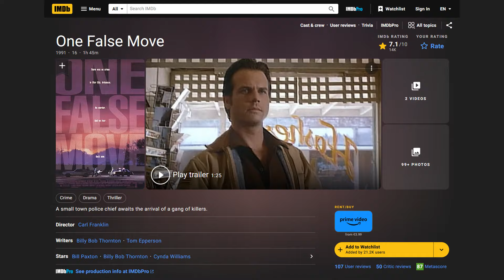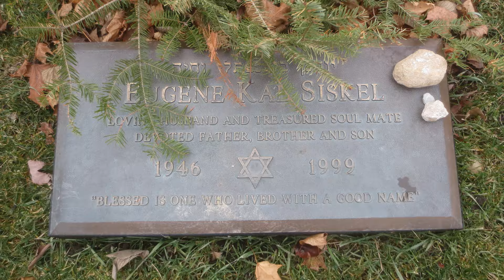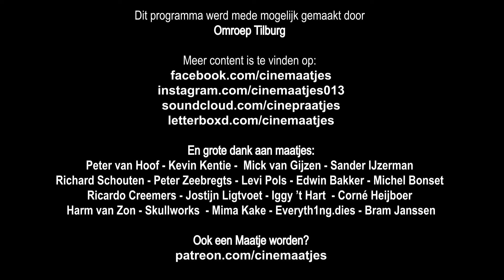One False Move | Cinemaatjes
William en Jp maakten een verkeerde beweging en trokken deze film uit de kast. Volgens critici de beste film van het jaar 1992.

Maatje worden? Dan help je de heren enorm!